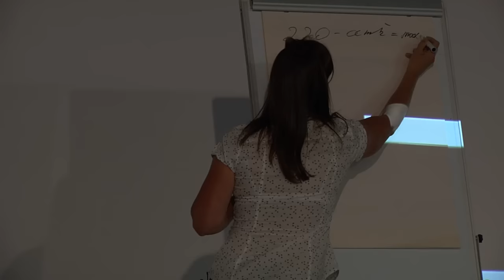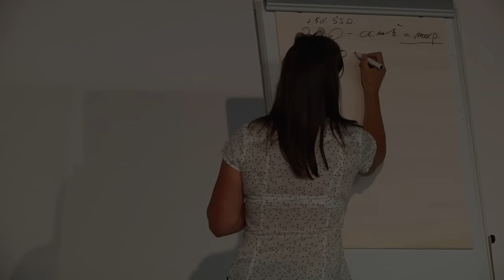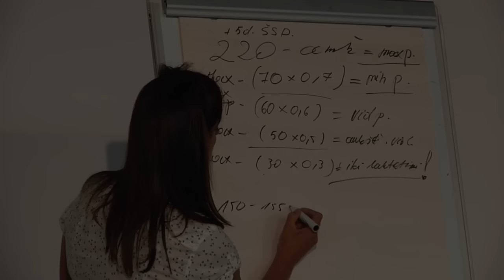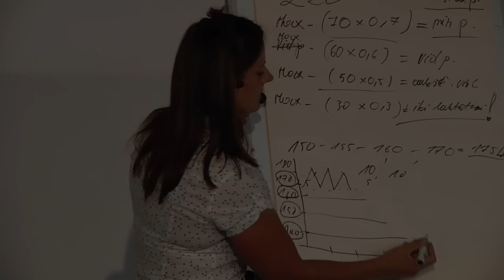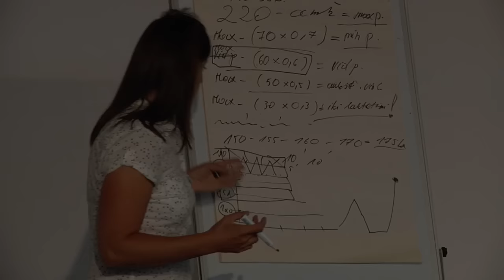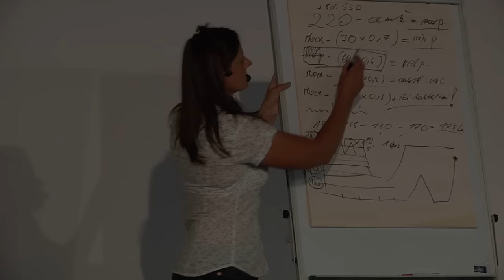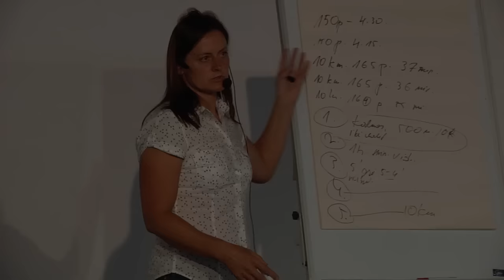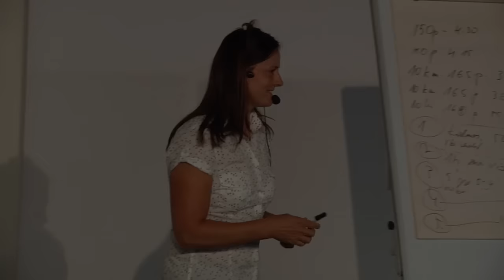Pasirengimo „Danske Bank Vilniaus maratonui“ seminaras. Inga Juodeškienė: treniruotės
2015 m. birželio 29-ąją vykusio pasirengimo "Danske Bank Vilniaus maratonui" seminare trenerė, olimpietė, 5000m rekordininkė Inga Juodeškienė kalbėjo apie treniruočių gausą ir kaip iš jų pasirinkti sau tinkamą.